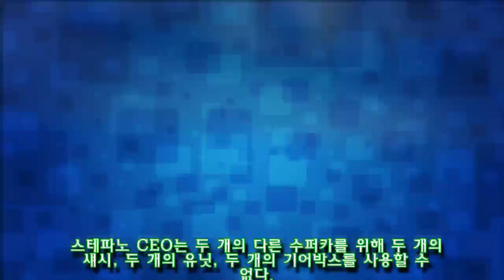람보르기니, 새로운 ′엔트리 모델′ 출시 계획..그 배경은?